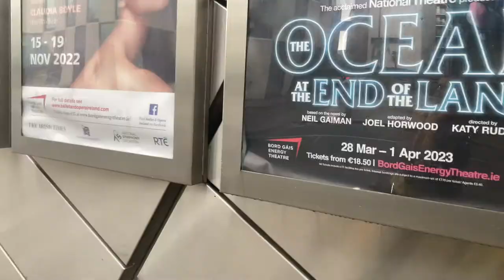MY FAIR LADY (UK Tour) - Vlog, Review & Curtain Call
Hi everyone welcome back to another theatre vlog!
In this video, I’m seeing the ￼UK Tour of MY FAIR LADY, a classic musical with songs including; ‘Wouldn’t it be Loverly’, ‘I Could ￼Have Danced all Night’, and ‘Get Me to the Church on Time’.

The video contains a vlog of the day, the curtain call and my full review.